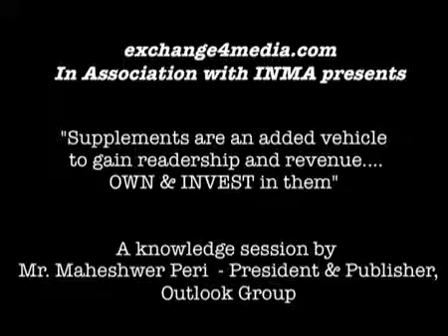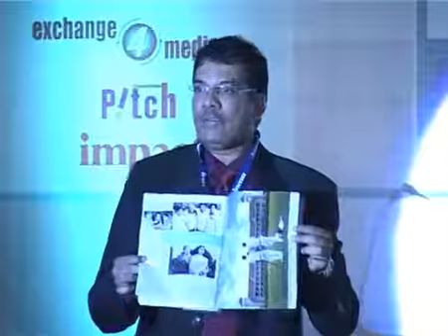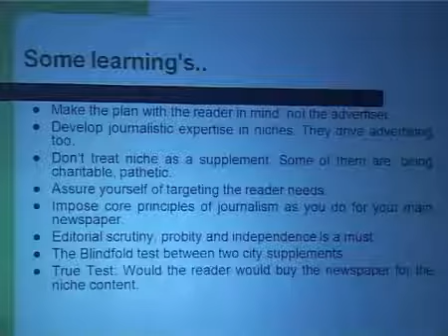Own & Invest in your supplements